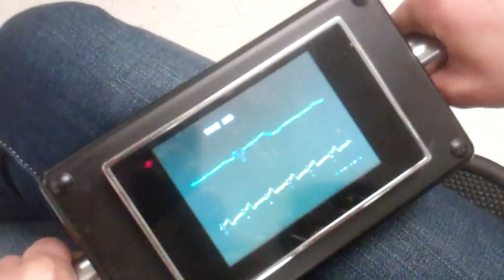Hand ECG using Arduino and TV